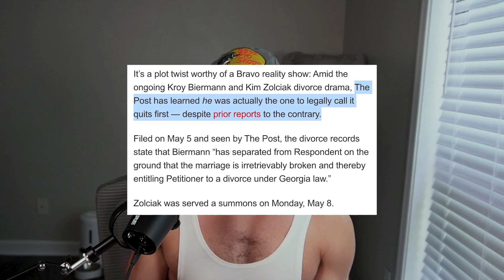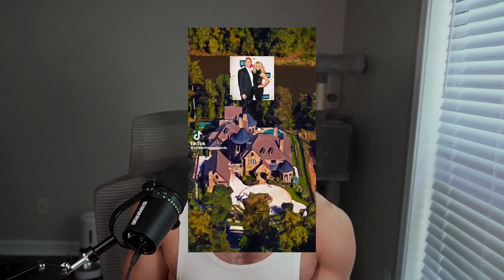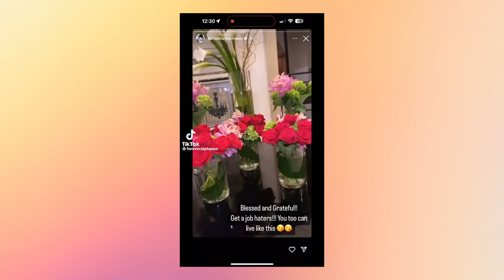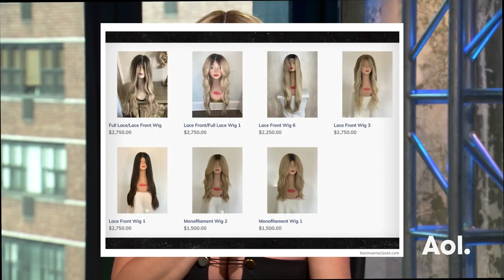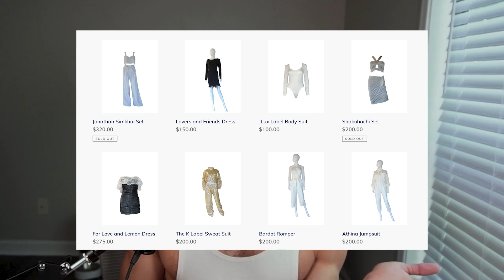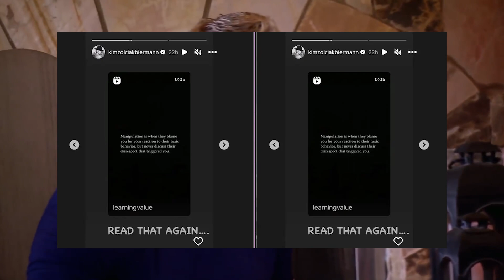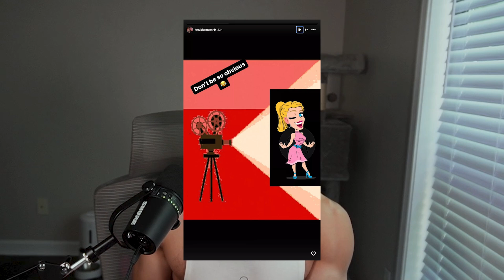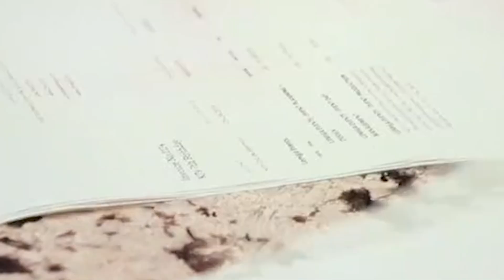When Gold Digging Turns Violent and Messy: Kim Zolciak Divorce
Another week, another celebrity divorce y'all. Let's take a deep dive into the complete timeline of the divorce between Kim Zolciak-Biermann and Kroy Biermann. These new braces had me in a chokehold lol.

Please let me know what you guys think and also I'm open to future video ideas/concepts.

0:00 Intro
0:35 IRS Troubles
0:55 Kim and Kroy File for Divorce
1:41 House Foreclosure
2:51 Family Reaction to House Foreclosure
4:08 Divorce Dive/Each Persons Side
5:16 Kim's Gambling Addiction
6:29 The Gag of it All
7:42 Wigs for Sale
8:54 How the Former Couple is Responding
10:33 Things Get Physical/Kim Punches Kroy
11:45 My Opinion